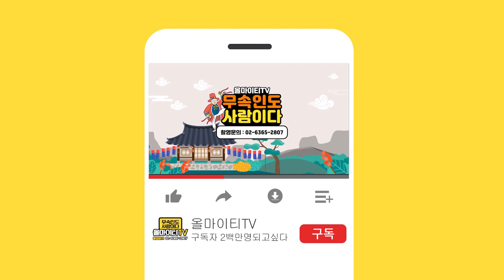[신년운세] 2021년 말띠운세 (20세,32세,44세,56세) "축하드립니다 말띠분들~" 인천점집 꽃도령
자막

★대표블로그★
-올마이티TV